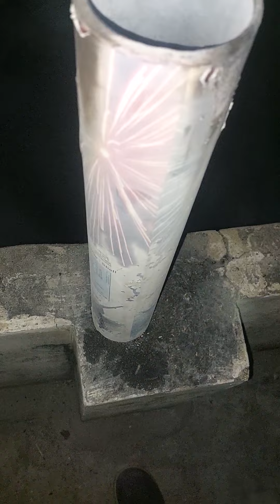Popcorn in sonny vinayaga skyshot 🤣